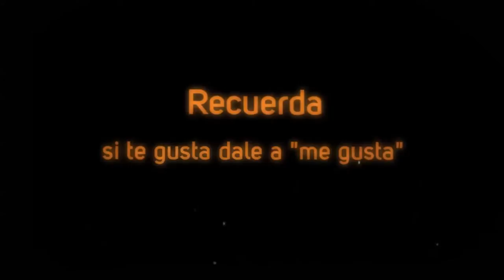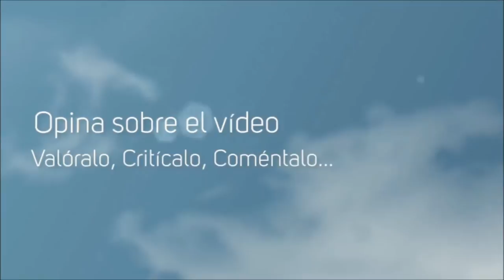Hablemos de...#5 PC o Consola ¿Cuál es Mejor?